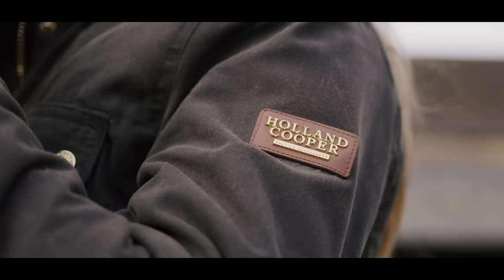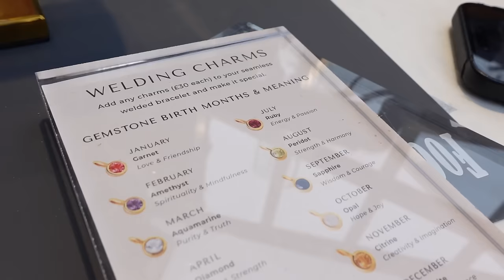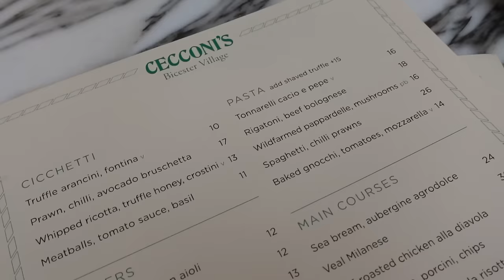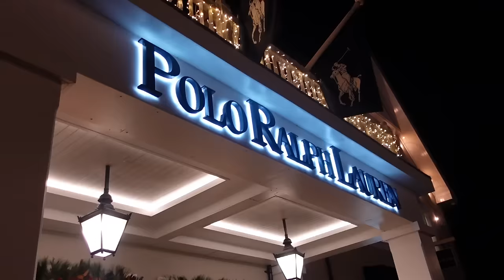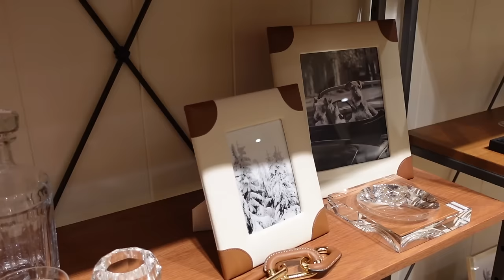COME SHOPPING WITH ME TO BICESTER VILLAGE | FESTIVE GIRLS TRIP | Vlogmas day 7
Welcome to Vlogmas day 7! I’m so happy to have you here for the countdown to Christmas. I hope you enjoy this series!

As always I will try to link items mentioned in the video, sometimes these may no longer be online so I will try to find similar. If there’s something I’ve not linked that you’d like the details for - just pop me a comment :)

BLACK COAT:
BLACK JUMPER:
BLACK HEADBAND:

HAPPY CHRISTMAS

AC
x